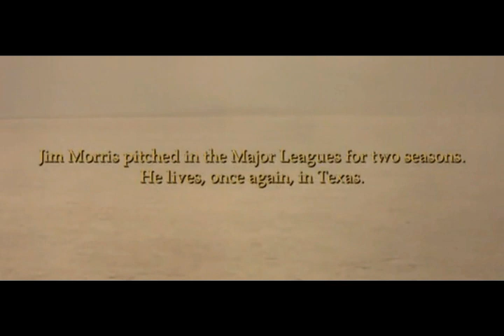Saint Rita and the movie "The Rookie"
The Rookie is a 2002 sports drama film directed by John Lee Hancock and produced by Walt Disney Pictures. It is based on the true story of Jim Morris, who had a brief, but famous Major League Baseball career in 1999–2000. The film stars Dennis Quaid, Rachel Griffiths, Jay Hernandez, and Brian Cox.  The film tells the story of Jim Morris, the son of a career Navy man, who moves the family to a small Texas town. Jim is shown to be a very skilled pitcher as a youth, though his father disapproves of Jim's dream of making it to Major League Baseball. It is later mentioned that the town to which Jim's family moved, Big Lake, has never cared for baseball. Thus, he was unable to play baseball in high school. He later gets a chance when he is drafted by the Milwaukee Brewers, but he tears up his shoulder, ending his hopes of achieving his lifelong dream.

James "Jim" Samuel Morris, Jr. (born January 19, 1964) is an American former professional baseball player known for his brief Major League Baseball (MLB) career.
Saint Rita of Cascia (Born Margherita Lotti 1381 – May 22, 1457) was an Italian widow, and Augustinian nun. She is venerated as a saint in the Roman Catholic Church. Rita was married at an early age. The marriage lasted for eighteen years, during which she is remembered for her Christian values as a model wife and mother who made efforts to convert her husband from his abusive behavior. Upon the murder of her husband by another feuding family, she sought to dissuade her sons from revenge.

She subsequently joined an Augustinian community of religious sisters, where she was known both for practicing mortification of the flesh[1] and for the efficacy of her prayers. Various miracles are attributed to her intercession, and she is often portrayed with a bleeding wound on her forehead, which is understood to indicate a partial stigmata.

Pope Leo XIII canonized Rita on May 24, 1900. Her feast day is celebrated May 22. At her canonization ceremony, she was bestowed the title of Patroness of Impossible Causes, while in many Catholic countries, Rita came to be known to be as the patroness of abused wives and heartbroken women.